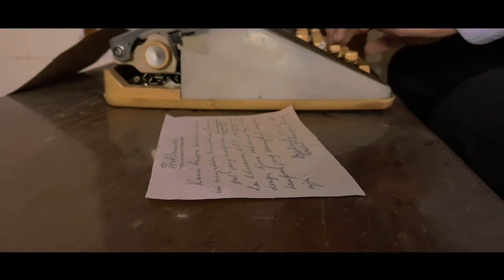DRAMA "DETIK DETIK PROKLAMASI KEMERDEKAAN"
DETIK – DETIK PROKLAMASI
KEMERDEKAAN INDONESIA

Penokohan :
1. Ir. Soekarno : Teguh Kurniawan (36)
2. Moh. Hatta : Rahmat Hidayah (29)
3. Marsekal Terauchi : Insan Zain Arinal H. (13)
4. Tadashi Maeda : Akh. Zaidan Adima (03)
5. Radjiman Widyodiningrat : Iqbal Rizky Akbar (14)
6. Achmad Soebardjo: Harya Anugrah (10)
7. Sayuti Melik : Moh. Irham Maulana (19)
8. Shodanco Singgih : Nadia Yacine J. Putri (23)
9. Sutan Syahrir : Nataya Schartaofikea R. (25)
10. Chaerul Saleh : Dwi Yulika Sri Lestari (08)
11.  Darwis : Hilyah Farah Firdaus (11)
12.  Wikana : Sabrina Rifda Arifah (32)
13.  Sukarni : Astri Alhikmah Sahidya (04)
14.  Johan Nur : Luna Novita (16)
15.  Fatmawati : Oktavia Ramadani (28)
16.  Latief Hendraningrat : Sri Handayani Anggrenia (36)
17.  Suhud Sastro Kusumo : Mey Dwi Yuliana (18)
18.  Surastri Karma Trimurti : Adelia Febrianti Putri (01)